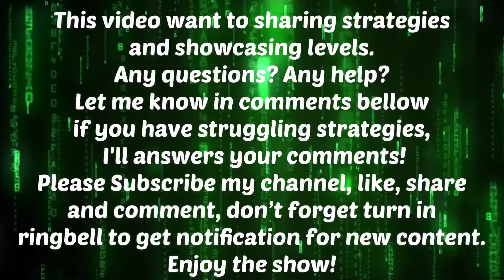PvZ 2: Arena: Boom Balloon Flower's Bangin' Season!: Explode-o-Vine Boosterama! (LOW LEVEL)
ANY QUESTIONS? ANY HELP? LET ME KNOW IN COMMENTS BELLOW IF YOU HAVE STRUGGLING STRATEGIES, I'LL ANSWERS YOUR COMMENTS!

I've been a fan of Plants vs. Zombies for years, and this channel is great place for lots of PvZ videos! I'm playing PvZ 2 on the iPad, but it's also available for Android. This series will include cheating or hacks. You may have seen a trailer or review, but this playthrough will feature my impressions, reactions, and commentary throughout the full game including all modes, all plants, all zombies, and all bosses! If you're a fan of PvZ then let's play Plants vs. Zombies 2!

COMPETE AGAINST OTHERS IN BATTLEZ
Think your zombie-bashing strategy is the best? Put your planting skills to the test when you face other players in Battlez. Enter the Battlez arena and compete against other players to get the highest score on unique levels. Earn coins, piñatas, and more to top the leaderboards, level up through Leagues, and become the ultimate garden guardian.

GAME INFO
Name: Plants vs. Zombies 2: It's About Time
Developer: PopCap Games
Publisher: Electronic Arts
Platforms: iOS, Android
Release Date: July 9, 2013